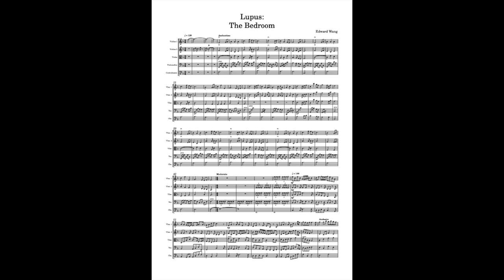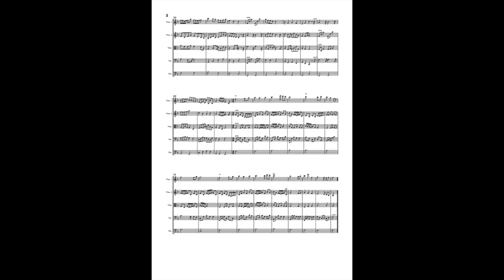Edward Wang - Lupus: The Bedroom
The first piece of the Lupus collection, this orchestral piece aims to capture the drowsiness that comes with early mornings when one wakes up for school. A clear transition can be heard as the alarm clock rings and the metaphorical person realizes they're severely running behind for the start of school.